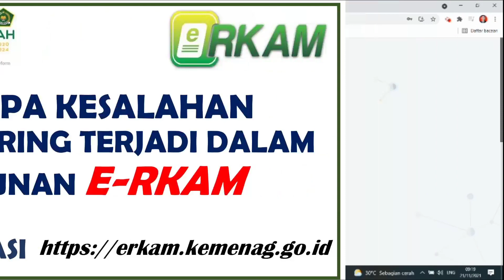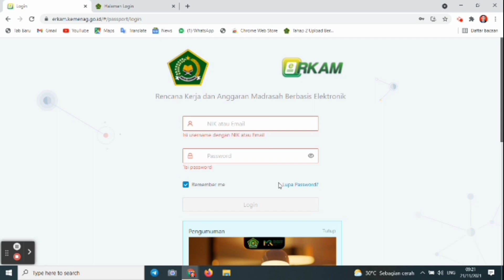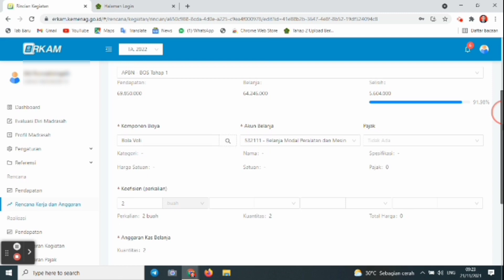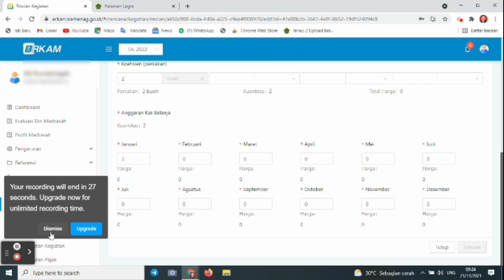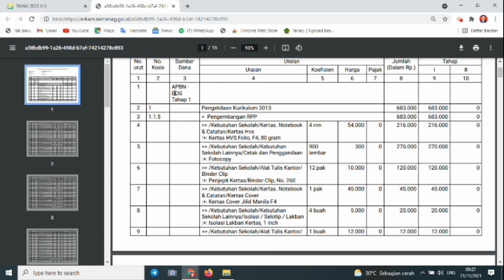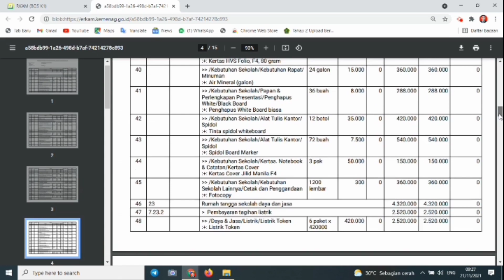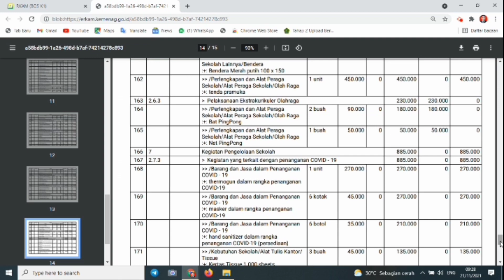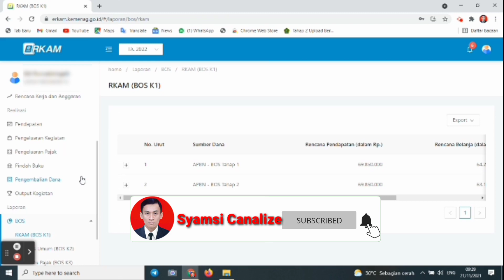Kesalahan Yang Sering Terjadi Dalam Menyusun E-RKAM di Portal E-RKAM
Beberapa Kesalahan yang sering dilakukan madrasah yang baru pertama kali menyusun RKAM di Portal nya Erkam.kemenag.go.id. Langkah mengoreksu RKAM yang tidak balance setiap tahap.